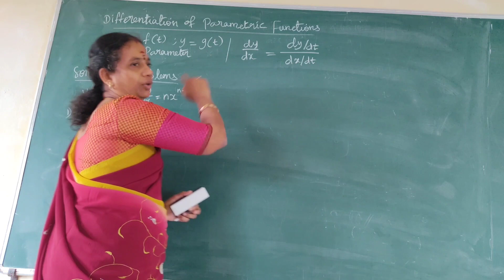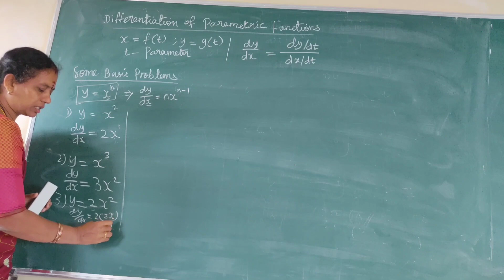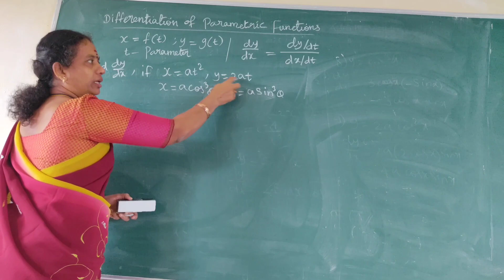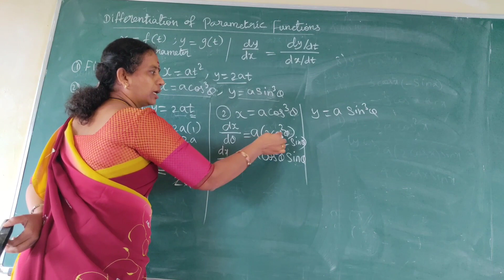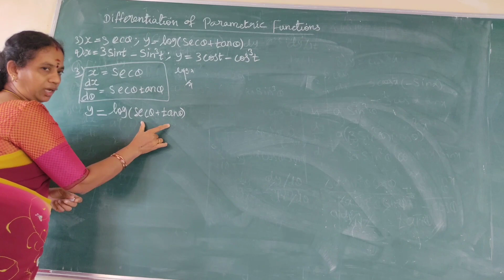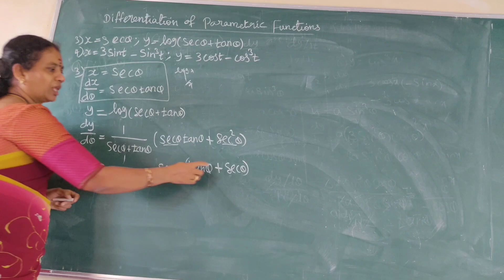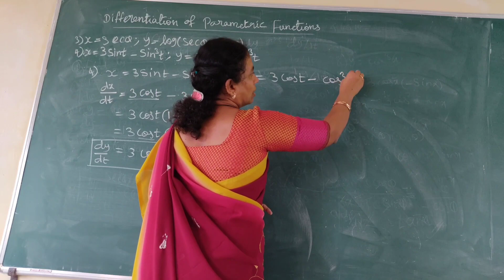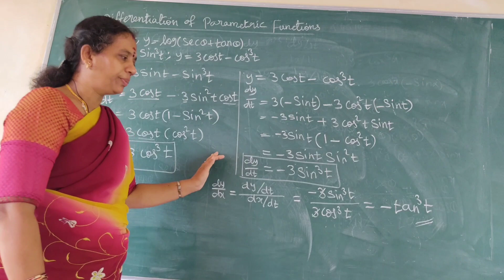ENGINEERING MATHS I UNIT 4 EPISODE 9 DIFFERENTIATION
Diploma maths polytechnic maths

Engineering mathematics 1,unit 4,differentiation of parametric functions,Episode 9

This videos covers differentiation of parametric functions in engineering mathametics which is useful to polytechnic students, 12 th students, engineering students.